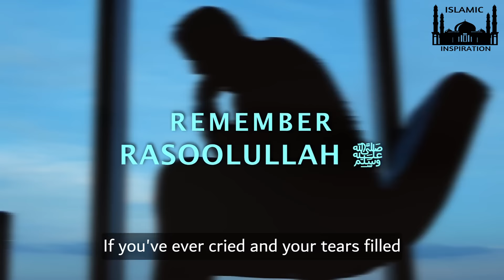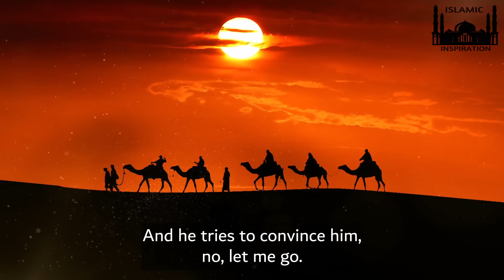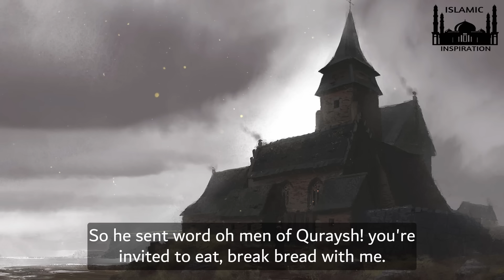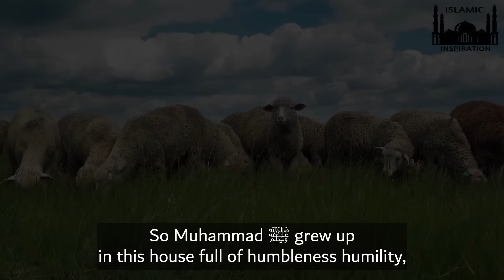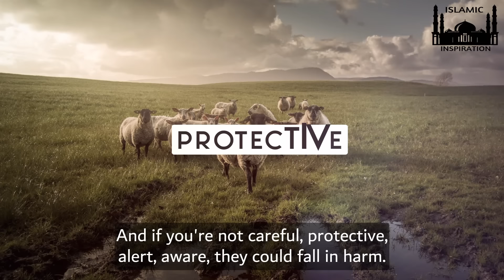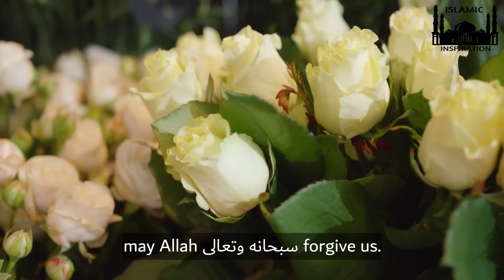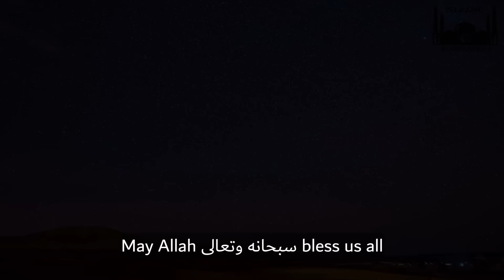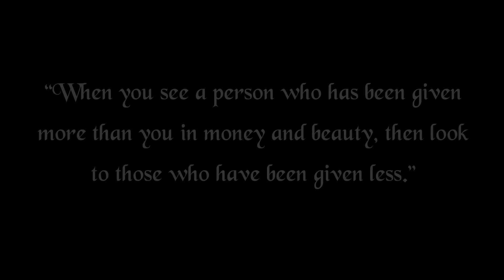The Story Of Prophet Muhammad ﷺ Part 6 - Early Manhood [BE059]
Assalamualaikum, All Praises And Thanks To Allah SWT. We Sent Blessings And Salute Upon Our Leader Muhammad ﷺ & Upon His Blessed Family & Upon His Beloved Companions...

The Greatest Man Ever Walked On The Face Of The Earth, The Role Model For The Entire World, Sent As A Mercy To The Worlds, The Intercessor On The Day Of Judgement, The Most Trustworthy, The Best Of Mankind, The Beloved, The Chosen One, Our Prophet, Our Messenger - Muhammad ﷺ.

Lets discuss amazing events took place in his youth. Prophet Muhammad ﷺ went through the difficulties of orphan hood in his childhood with the support of his high-spirited grandfather, Abdul Muttalib, and his affectionate uncle, Abu Talib. It seems that the heart-rending pains of orphan hood must have severely tormented his pure delicate soul. It is logical to believe that these sufferings were necessary for the foundation of his supreme character and that such difficulties taught him how to resist the hardships of life and to bear the heavy responsibility later to be put on his blessed shoulders.

Speakers:- Ustadh Wahaj Tarin, Mufti Menk, Sheikh Shady Al Suleiman,  Sheikh Bilal Assad, Sheikh Sajid Umar & Saeed Mohamed.